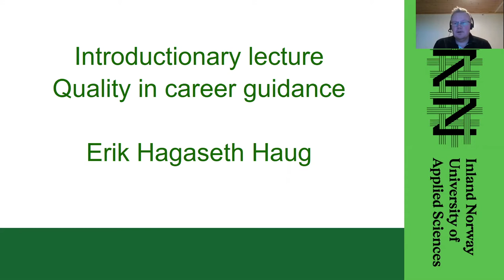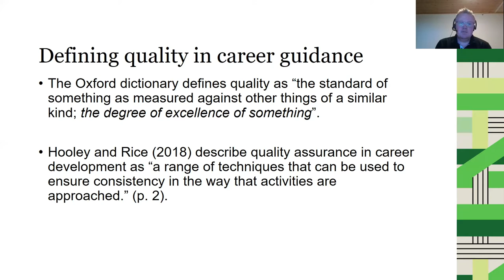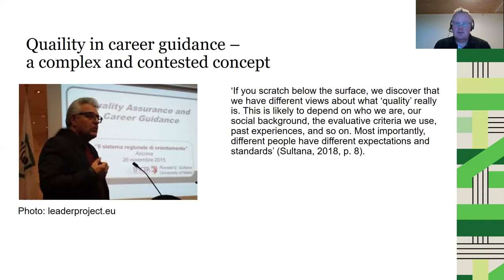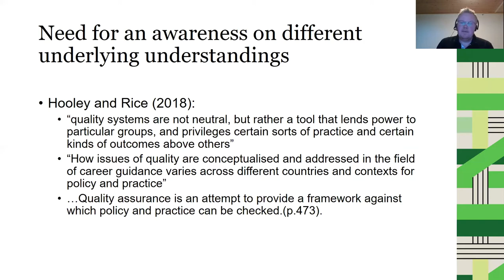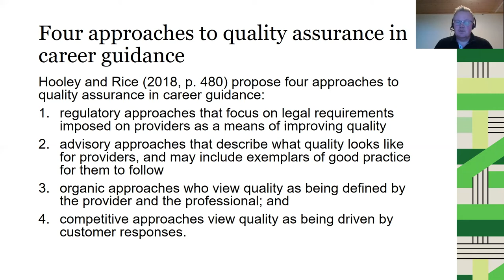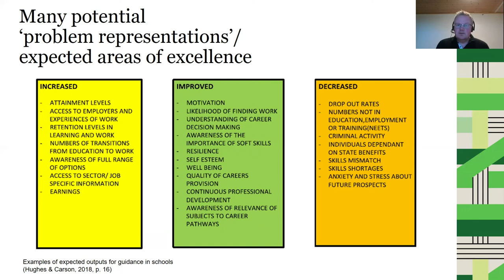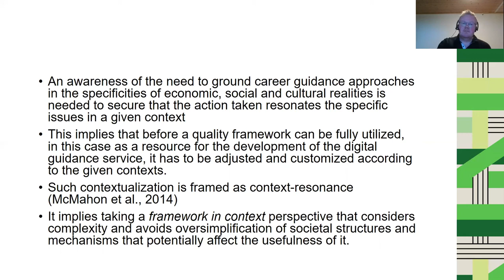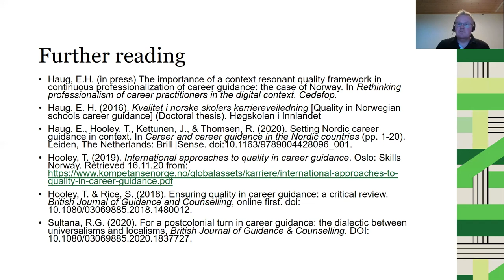Introductory lecture: quality in career guidance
A short lecture by Erik Hagaseth Haug (PhD) from Inland Norway University of Applied Sciences.